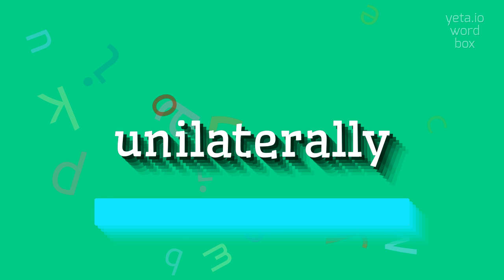How to say "unilaterally"! (High Quality Voices)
Watch in this video how to say and pronounce "unilaterally"!